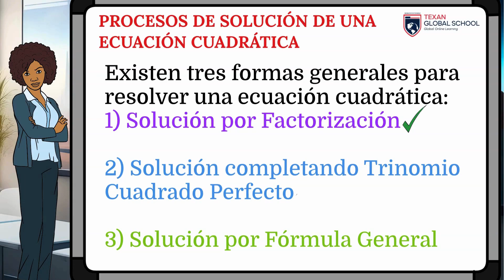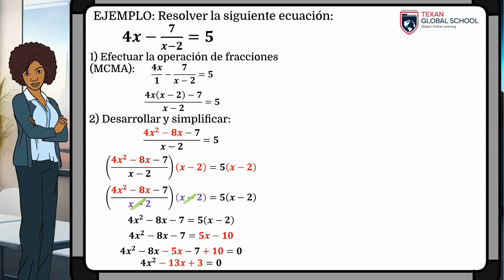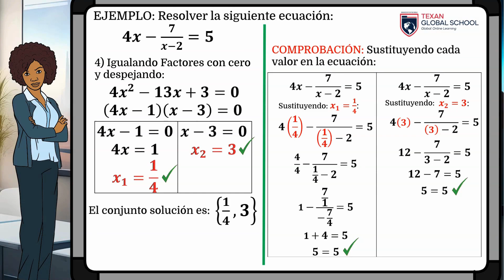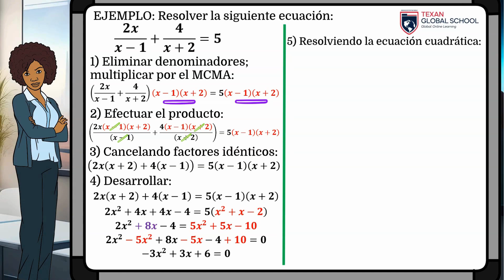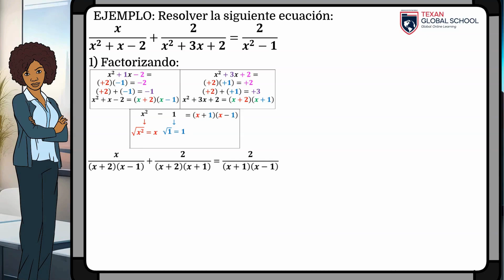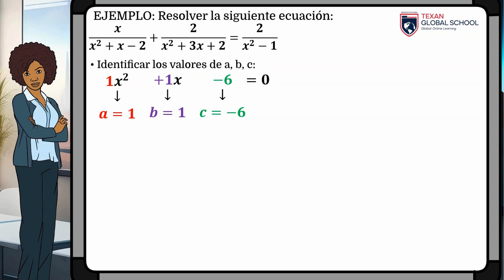Ecuaciones Reductibles a Cuadráticas | Álgebra | Matemáticas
Se analizan los procesos para resolver ecuaciones que pueden reducirse o simplificarse a una ecuacion cuadrática.